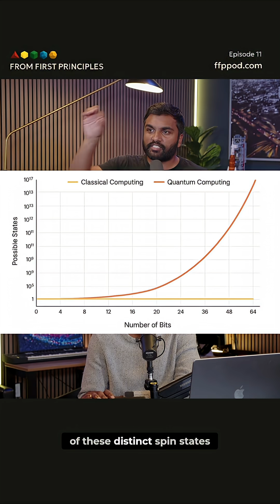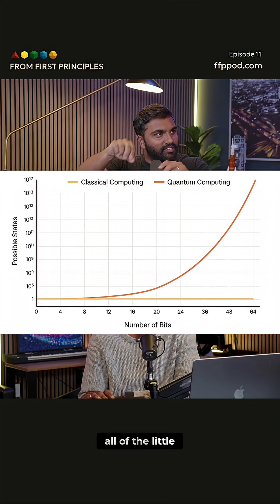Feynman's Big Idea for Quantum Computers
Richard Feynman hypothesized the quantum computer concept in 1982. Simulating quantum systems with a classical computer quickly becomes unfeasible due to the exponential growth of data required.